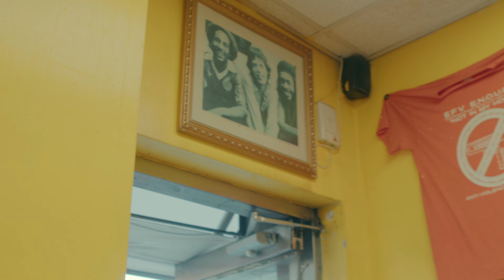Congo I - "Hello Mama Africa"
Artist: @congoimple
Directed by @futureinfinity